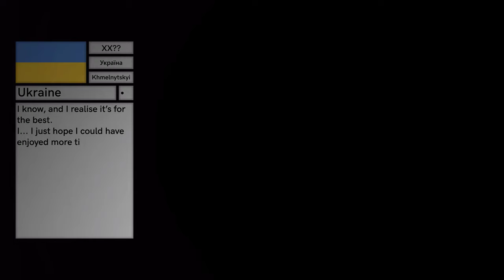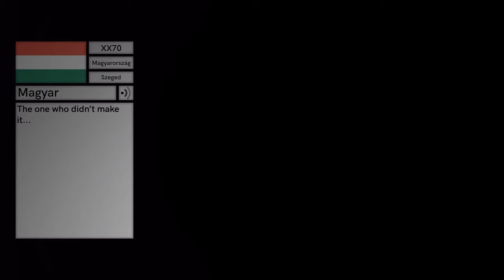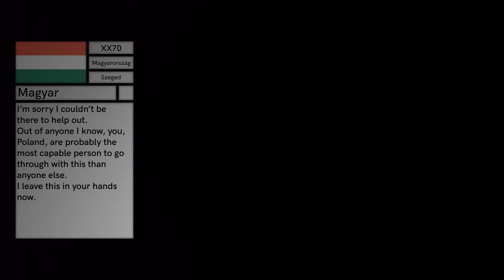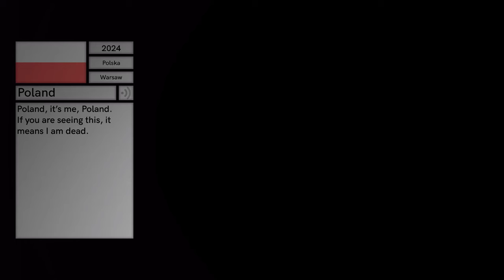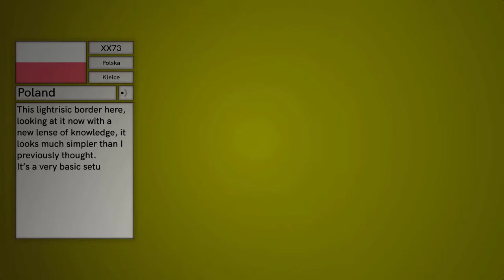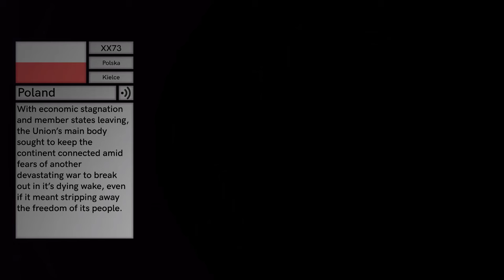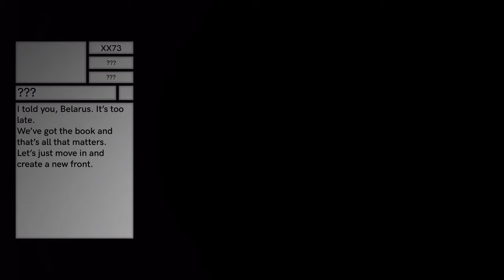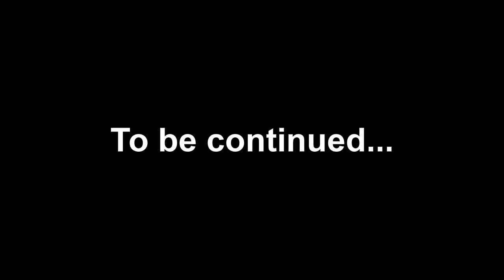Gauche (Alternate Future of Europe) THE MOVIE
“Freedom is something we take for granted, fought for over centuries upon centuries of wars and struggles. But what if, in the near future, this freedom was taken away from us?
Gauche explores a world where the people of Europe are no longer free and are ruled over by a totalitarian dictatorship. The series goes down many twists and turns, unravelling the truth behind Gauche’s power in a pursuit for freedom, but will it all be worth it in the end?”

Gauche, a series I started working on over two years ago is finally completely finished.
It took me a while to get the motivation to compile all the episodes into one as well as fix the most prominent mistakes, but here it is.

I do not claim to own any of the music used in the series, the links to them in order of appearance are below:

Season 1:
Silence - The Girl Who Leapt Through Time OST (Piano cover by acuity1980)
Freefall - ???

Season 2:
Our Oblivion - Secession Studios
Mind Lapse - Secession Studios
Haunted - CO.AG Music
The Last Battle - Lucas King
Ryan Taubert - Soul Battles
Tremolo for Two - Secession Studios
Angry Youth - Secession Studios
Monolith - Twelve Titans Music
Shield of Fate - Colossal Trailer Music
Before Time - Secession Studios
Birth of a Hero - Secession Studios
The Cure - Really Slow Motion
And in the End -  Secession Studios
Galaxy Falling - Really Slow Motion
Day One - Twelve Titans Music
Blizzard - Really Slow Motion & Epic North
Evanescence Legacy - Really Slow Motion
Transhuman - Really Slow Motion
Methods of Madness - Secession Studios
Becoming Human - Secession Studios
Antiproton - Really Slow Motion
Venomous - Secession Studios
Fractured - Twelve Titans Music
Cold Reaper - Colossal Trailer Music
Oxygen - Really Slow Motion
Singularity - Elephant Music
Confluence - Secession Studios
Lunar Soul - Secession Studios
Pitch Black - Ninja Tracks
Solar Soul - Secession Studios
Gravity Wave - Twelve Titans Music
Element of Surprise - Really Slow Motion & Giant Apes
Vicarious - Audiomachine

Season 3:
Finding Life - Secession Studios
Apex - Secession Studios
Reckoner - Secession Studios
Extraction - Really Slow Motion & Giant Apes
Entering the Light - Secession Studios
Moving Worlds - Secession Studios
The Final Crusade - Secession Studios
The Fury Within - Secession Studios
The Storm - Secession Studios
Seventh Circle - Colossal Trailer Music
The Untold - Secession Studios
Orion - Position Music
Zenith - Secession Studios
Shadowfall - Really Slow Motion & Giant Apes
Watch the World Burn - Audiomachine
Devoured - Colossal Trailer Music
No Going Back - Tom Player
Incursion - Really Slow Motion & Giant Apes
Be Bold and Be Brave - Secession Studios
Close Your Eyes - Tom Player

As for warslides, I had a lot of help from amazing people who were willing to put in some work for this amazing series, mainly because of how time consuming the warslide process is, but it also gave those people a chance to shine and show off their skills also.

There is a wiki page made by some very dedicated individuals who devote a lot of their time to making a comprehensive fandom wiki section centered around this series and what it holds. Their efforts really deserve a good look and maybe some help if you are willing:

As for the series itself, there is a sequel coming out right now called ‘Hague’ which explores the universe of Gauche in the far future.

This series has been an absolute blast to make and has been the biggest highlight of my life for the past decade and I will remember it for much of my life to come.